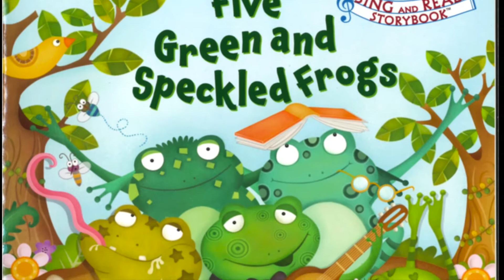5 Green and Speckled Frogs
Mrs. Nelson sings a book for you.